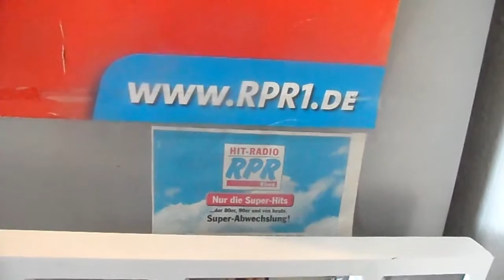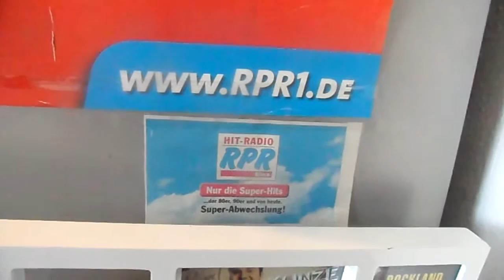30 JAHRE RPR MAXIMAL MOVE ME GROOVE ME